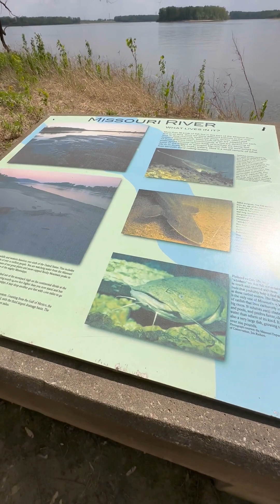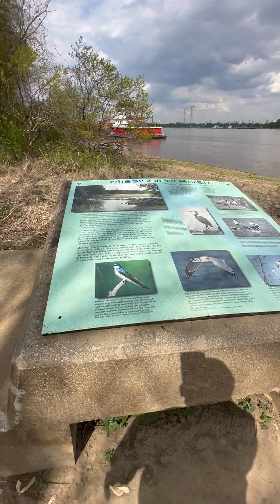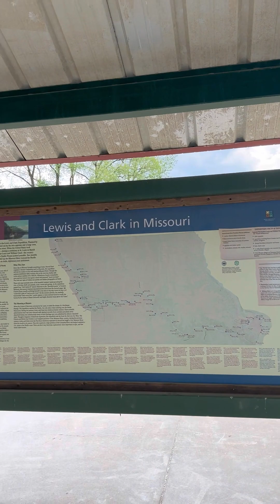Ušće rijeka Mississippi i Missouri